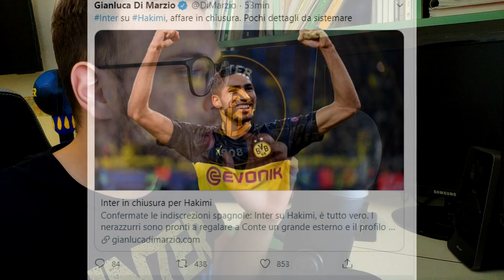HAKIMI - INTER! NON CI CREDO!! [BOMBA CLAMOROSA DI DI MARZIO!!]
Lancia la Bomba, Gianluca Di MARZIO, sul possibile approdo all'INTER DI HAKIMI, ESTERNO DEL BORUSSIA DORTMUND MA DI PROPRIETA' DEL REL MADRID! NON CI CREDO!

Ecco DOVE ho acquistato PES A POCO!

Monitor 1
Monitor 2